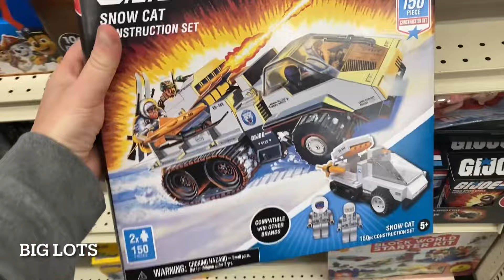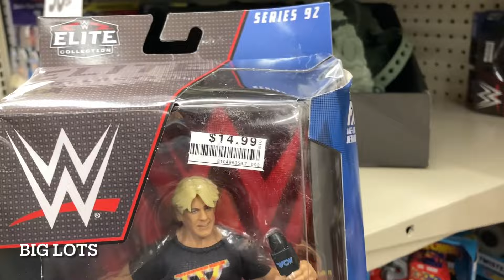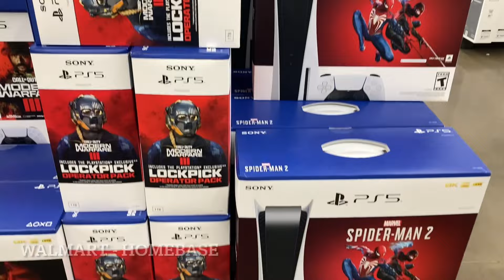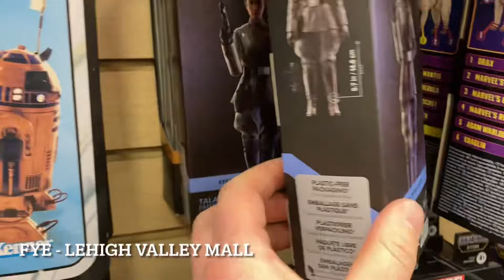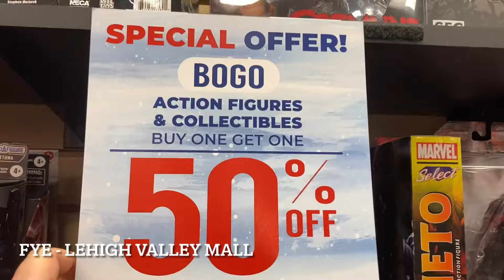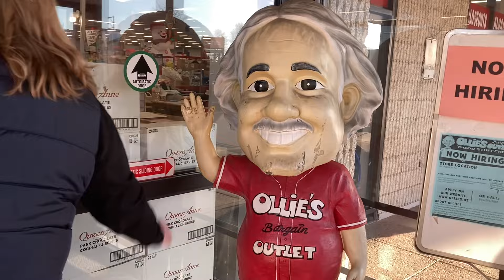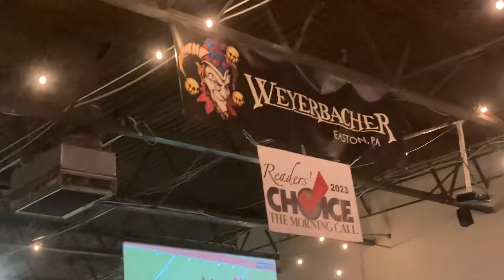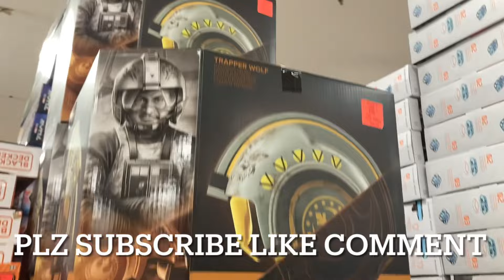TOY HUNTING OLLIES STAR WARS HELMET NECA TMNT MARVEL LEGENDS GI JOE CLASSIFIED BLACK FRIDAY EPS295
This week:
- Crazy Star Wars finds at Ollies!
- GI JOE CLASSIFIED
- AEW Wrestling!
- Discount MOTU!
- More Ollies Bargain Outlet Store finds!!!
- GI JOE CLASSIFIED
- DC MULTIVERSE BATMAN and SUPERMAN
- NEW WWE Elite Series
- AEW Wrestling Unrivaled/Unmatched/Supreme
- MOTU REVELATION
- MCFARLANE DC MULTIVERSE
 - Star Wars Vintage
- NECA
- Transformers
 - NECA Horror
- Power Rangers Lightening Collection
- TMNT
- AND MORE!